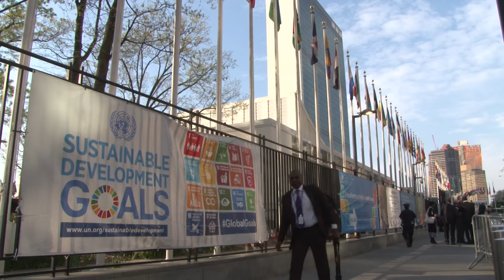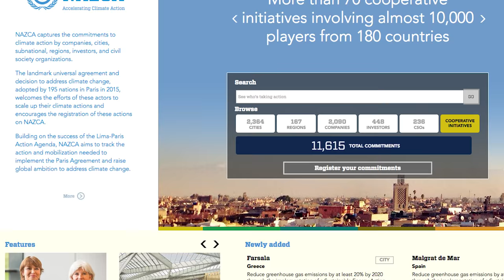Uniting cities and companies to tackle climate change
Dr Tom Hale talks about how Galvanising the Groundswell of Climate Actions has been able to help build a productive interaction between cities, companies and other actors taking action on climate change and the UN negotiation process.

Tom Hale is Associate Professor in Public Policy (Global Public Policy), his research explores how we can manage transnational problems effectively and fairly. He seeks to explain how political institutions evolve--or not--to face the challenges raised by globalization and interdependence, with a particular emphasis on environmental and economic issues.

This film is part of the Social Sciences: Bright Ideas series.